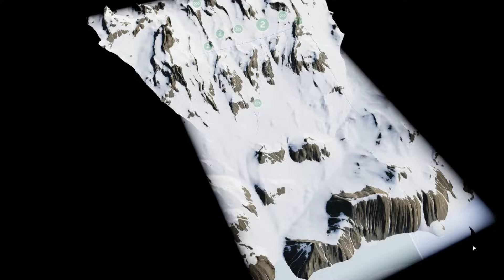รวมรถ Tesla สิ่งลงจากที่สูง! ในด่านสุดมัน BeamNG.drive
LINE feelingrock65
เพื่อรับชมคลิปใหม่ๆกันได้ที่นี่เลยนะคับ
ขอบคุณทุกคนที่เข้ามารับชมนะครับ
ดูคลิปแล้วสนุกฝากกด Like เป็นกำลังใจให้ผมในการทำคลิปต่อๆไปด้วยนะครับ